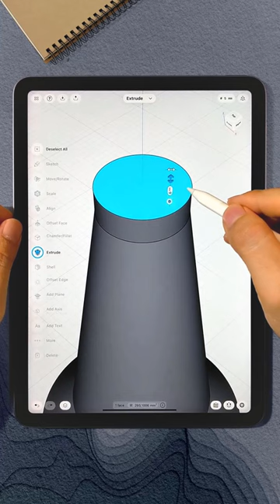Modeling Beer Bottles 🍺 | Shapr3D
✎ Shapr3D is a professional 3D CAD run on an iPad. It provides a precise way to create 3D models with a revolutionary experience.
✎ In this video, I will use Shapr3D to model beer bottles. Video content is for demonstration purposes only, not for use instructions.